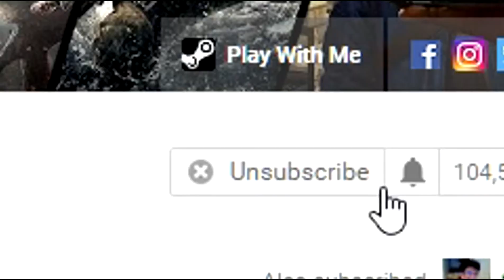Bulletstorm: Full Clip Edition/Remaster Gameplay - Duke Nukem's Tour Part 1 [No Commentary 60FPS]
Bulletstorm Full Clip Edition PC Gameplay Walkthrough with 60 Frame Rate, Kills, Skillshots, all Duke Nukem Dialogue & Cutscenes with No commentary by gamer4ever